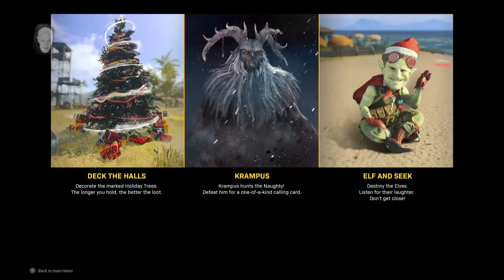Man fakes speaking Swedish with a group of friends plays - COD warzone (shitty gameplay)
Horrible gameplay with annoying background sounds. Dont watch it.